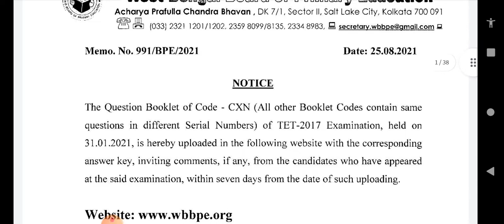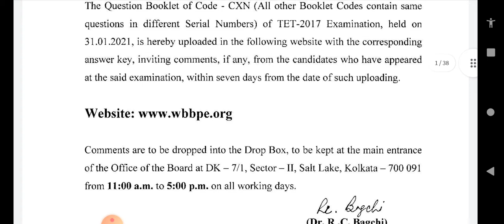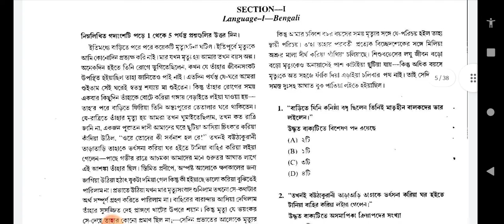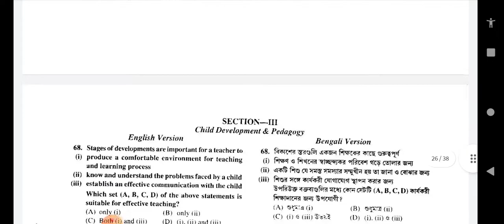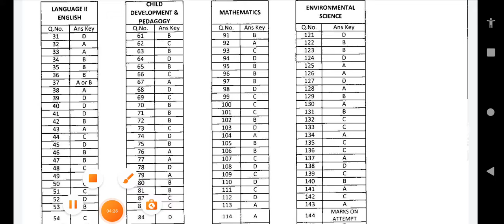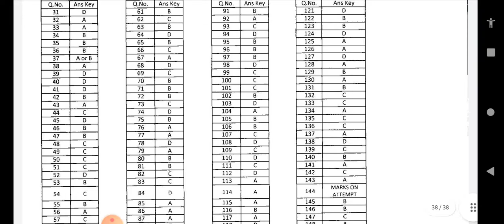Primary TET answer key 2017,primary tet answer key download,wbbpe tet answer key download.